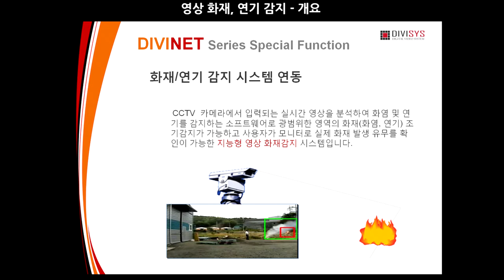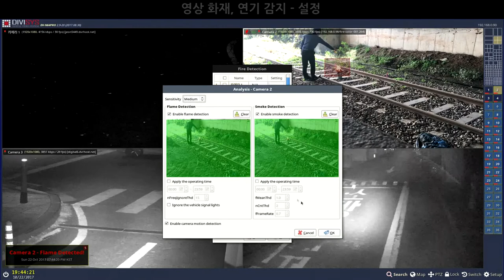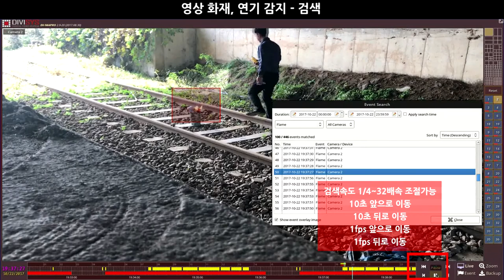DIVIPLUG - 화재/연기 감지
S/W방식 화재/연기 감지 / 라이브화면 / 개요 / 설정 / 검색